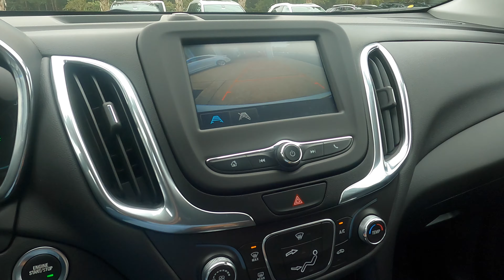C4252 2018 Chevrolet Equinox LT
CARFAX 1-Owner, GREAT MILES 34,770! EPA 32 MPG Hwy/26 MPG City! iPod/MP3 Input, Satellite Radio, Onboard Communications System, WiFi Hotspot, Keyless Start, Back-Up Camera, ENGINE, 1.5L TURBO DOHC 4-CYLINDER, S... Turbo CLICK ME!

Back-Up Camera, Satellite Radio, iPod/MP3 Input, Onboard Communications System, Aluminum Wheels, Keyless Start, WiFi Hotspot. MP3 Player, Keyless Entry, Privacy Glass, Child Safety Locks, Steering Wheel Controls.

OPTION PACKAGES
TRANSMISSION, 6-SPEED AUTOMATIC, ELECTRONICALLY-CONTROLLED WITH OVERDRIVE includes Driver Shift Control (STD), ENGINE, 1.5L TURBO DOHC 4-CYLINDER, SIDI, VVT (170 hp [127.0 kW] @ 5600 rpm, 203 lb-ft of torque [275.0 N-m] @ 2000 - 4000 rpm) (STD), AUDIO SYSTEM, CHEVROLET MYLINK RADIO WITH 7 DIAGONAL COLOR TOUCH-SCREEN and AM/FM stereo, includes Bluetooth streaming audio for music and most phones; featuring Android Auto and Apple CarPlay capability for compatible phones (STD). Chevrolet LT with SUMMIT WHITE exterior and JET BLACK interior features a 4 Cylinder Engine with 170 HP at 5600 RPM*.

EXPERTS CONCLUDE
Edmunds.com explains There's plenty of leg- and headroom for tall passengers in all outboard seats, and the backseats fold flat at the pull of a lever to increase the size of the cargo area.. Great Gas Mileage: 32 MPG Hwy.

PURCHASE WITH CONFIDENCE
CARFAX 1-Owner